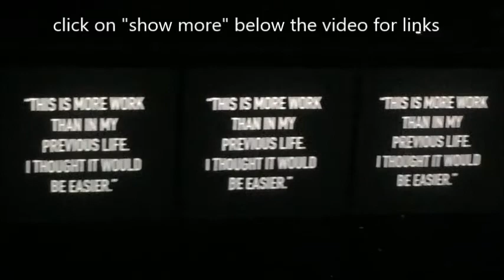Roger Waters concert review/set list - Vancouver, Canada Oct 28 2017 - Rogers Arena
(Pink Floyd)
Breathe
(Pink Floyd)
One of These Days
(Pink Floyd)
Time
(Pink Floyd)
Breathe (Reprise)
(Pink Floyd)
The Great Gig in the Sky
(Pink Floyd)
Welcome to the Machine
(Pink Floyd)
Déjà Vu
The Last Refugee
Picture That
Wish You Were Here
(Pink Floyd)
The Happiest Days of Our Lives
(Pink Floyd)
Another Brick in the Wall Part 2
(Pink Floyd)
Another Brick in the Wall Part 3
(Pink Floyd)

Set 2
Dogs
(Pink Floyd)
Pigs (Three Different Ones)
(Pink Floyd)
Money
(Pink Floyd)
Us and Them
(Pink Floyd)
Smell the Roses
Brain Damage
(Pink Floyd)
Eclipse
(Pink Floyd)

Encore:
Mother
(Pink Floyd)
Comfortably Numb
(Pink Floyd)